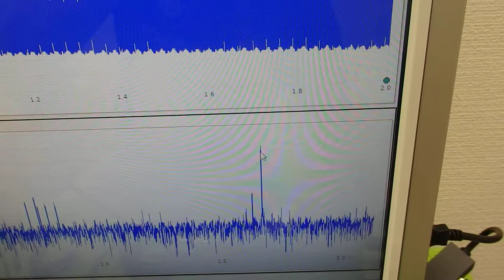超音波の音圧測定解析システム ultrasonic-labo